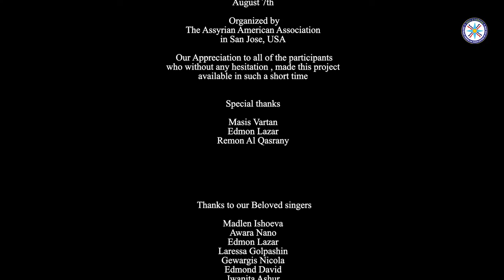Assyrian - ATA D ASHURAYEH - Ogin Bet Samo (with Artists ) 2020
Ogin Bet Samo   /USA
Madlen Ishoeva  /Russia
LALA ( Laressa ) /Iran
Jwanita Ashur  /France
Awara Nano  /Iraq
Edmond David /Australia
Gewargies Nicola /Australia
Edmon Lazar /Australia